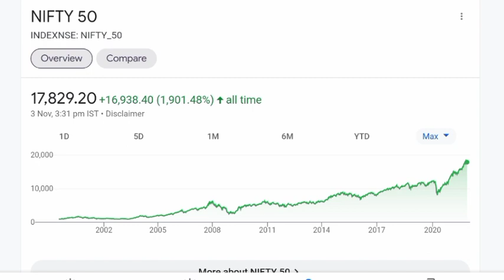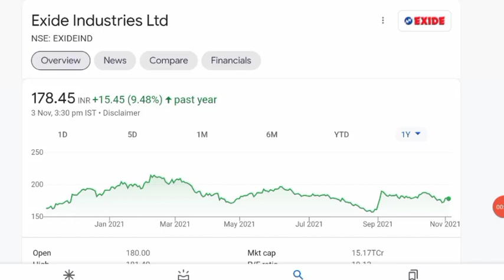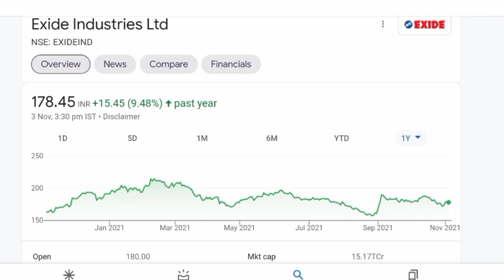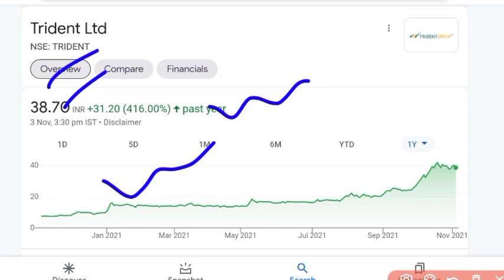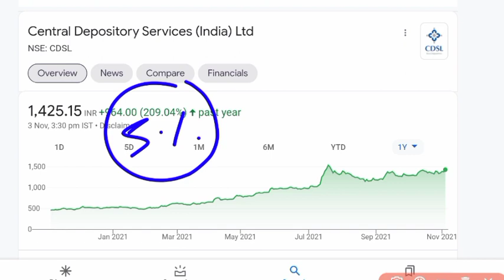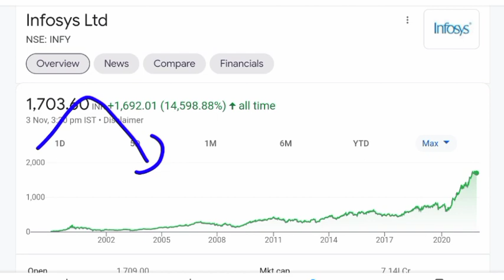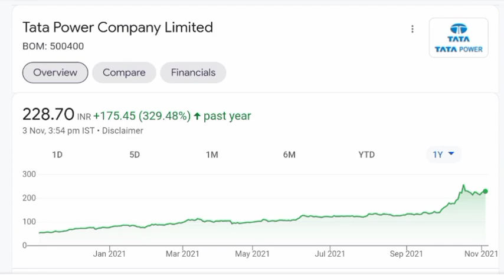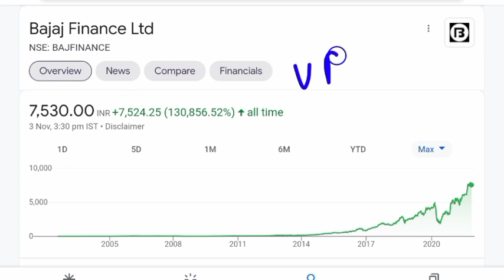10 शेयर का PORTFOLIO अगले 1 साल के लिए 🔥🔥 LONG TERM INVESTMENT SHARE 🔥🔥 MULTIBAGGER STOCK 🔥🔥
AK stock news